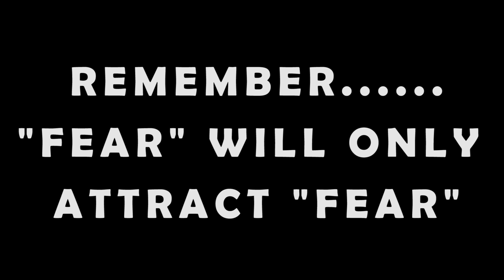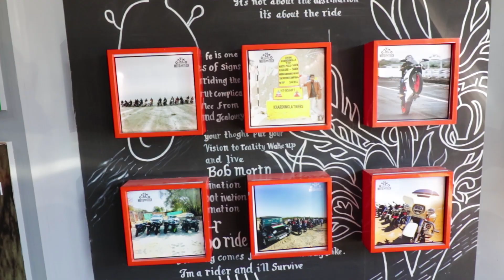NEW STORE INAUGURATION [helmets, riding gear, accessories]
Hey guys new store's come up for all the riders of kutch. Do check it out for the best deals of bike related stuff. Hope you guys will like this video and will help you solve all your mechanical and safety problems. Ride safe and Ride responsible.